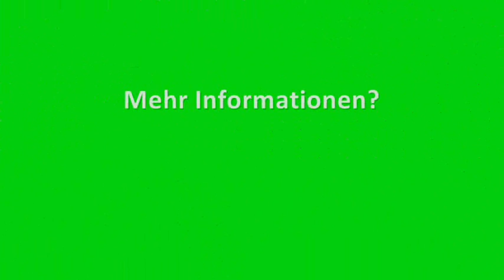1.Kreisklasse OHV 13. Spieltag: Fortuna Grüneberg - SG Storkow (Highlights)